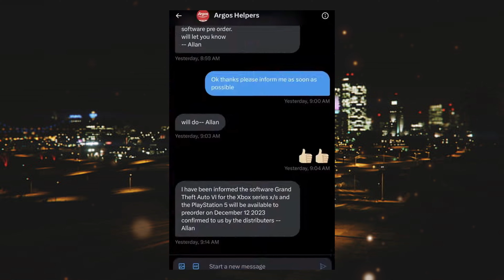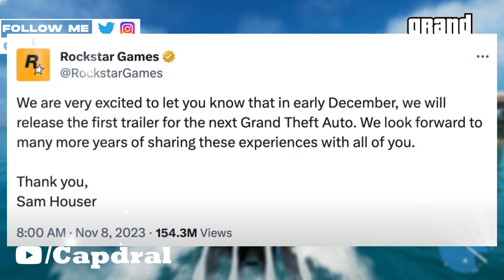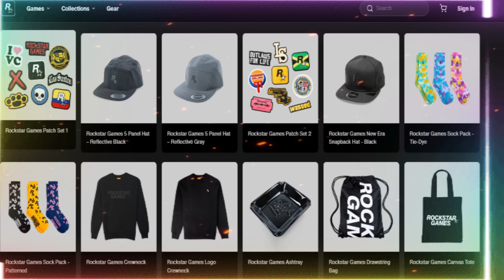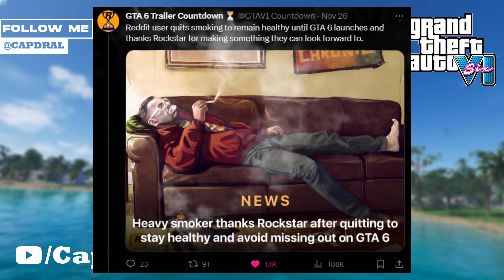GTA 6 Pre-Orders Date CONFIRMED..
🔥🚀Get ready to mark your calendars, because the highly anticipated GTA 6 pre-order date has been confirmed! In this exciting video, we dive into the latest information on GTA 6 pre-orders, including the official confirmation from Argos retailer pre-orders. Join us as we discuss the leak surrounding GTA 6, what we know so far about the game, and how to prepare for pre-order day. We'll also explore the impact of GTA 6 on the gaming industry and share our thoughts and predictions for this groundbreaking release.